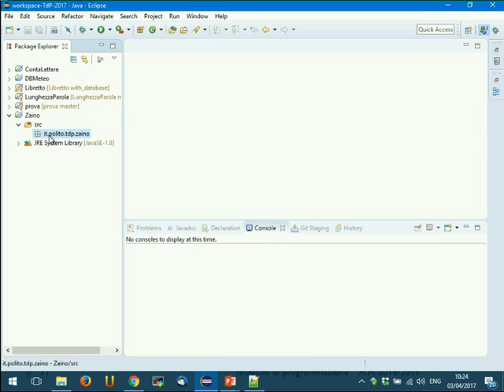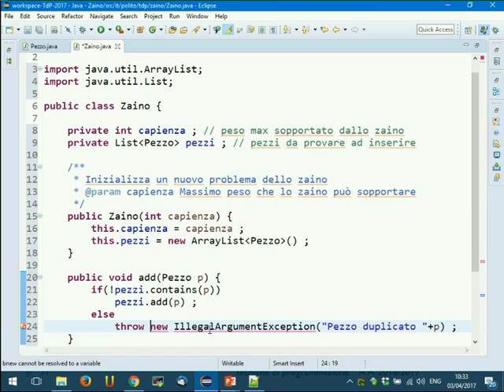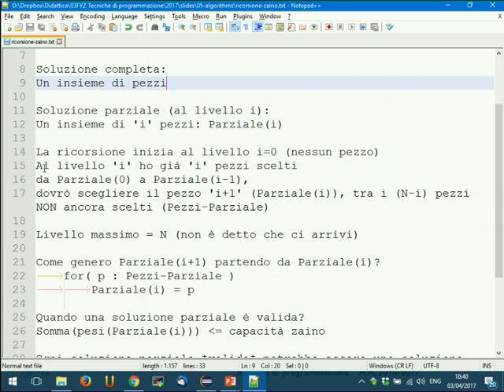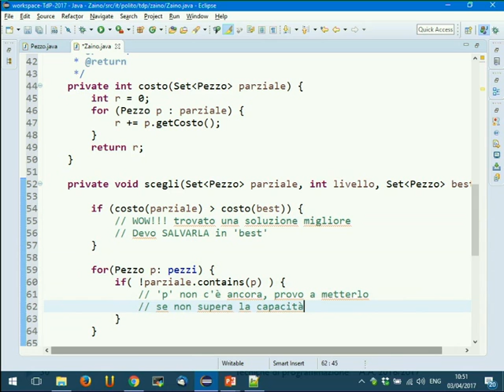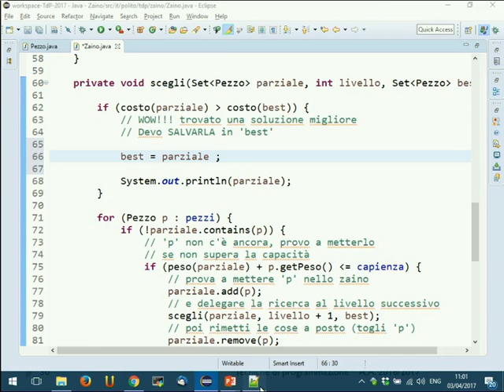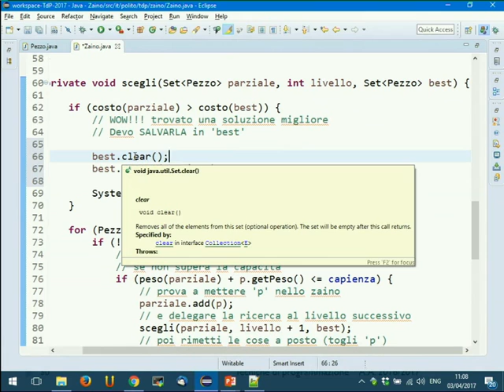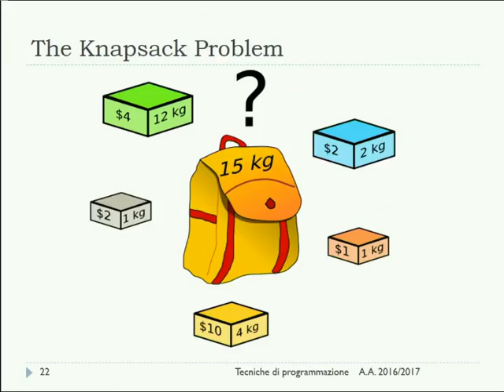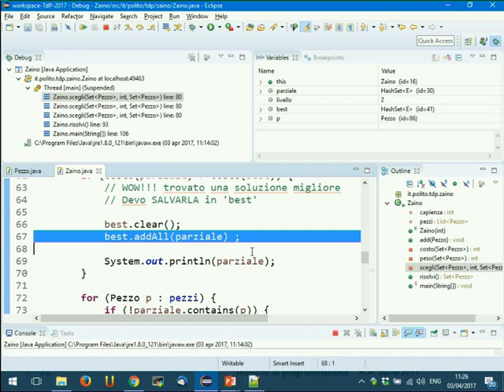TdP-2017-L14 Esercizio ricorsione (Zaino)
Lezione 14 del 03/04/2017: Introduzione alla ricorsione (implementazione esempio Zaino).